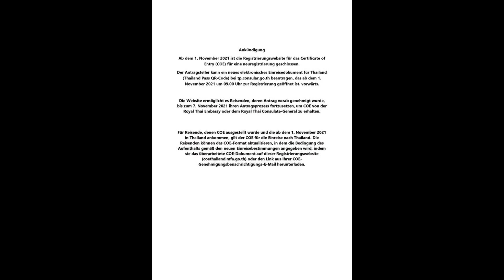Thailand , Thailandpass ! erst ab 1.11 online news.